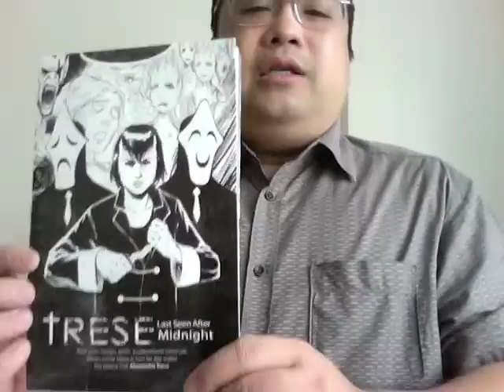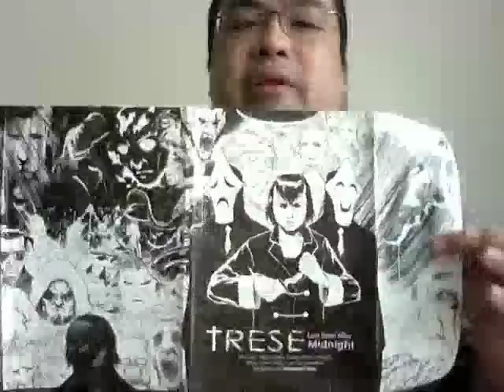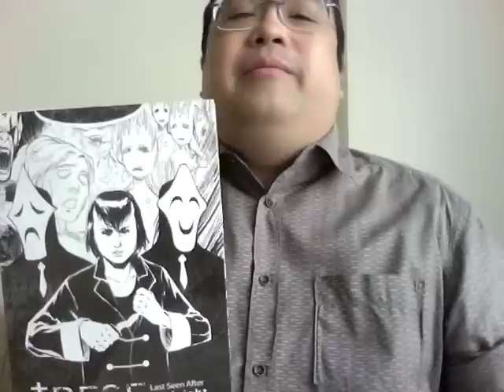Trese 4 sneak preview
TRESE: LAST SEEN AFTER MIDNIGHT
by Budjette Tan and KaJo Baldisimo
Winners of the Philippine National Book Award for Best Graphic Literature

TRESE Book 4 will be exclusive available in all branches of National Bookstore, Powerbooks, and Bestsellers until the end of the year.

BOOK LAUNCH :
October 8, 2011, 5pm at Bestsellers bookstore, Robinsons Galleria

Foul play. Magic spells. Supernatural criminals.
When crime takes a turn for the weird, the police call Alexandra Trese.

This graphic novel contains the following cases:

CADENA DE AMOR
In a neglected area of Luneta Park, where the grass grows untended, a man is found strangled by vines; which have started to grow outwards, killing anyone that gets in its path.

A PRIVATE COLLECTION
A manananggal has been found, tortured and murdered. The Manananggal Clan declares war on the Aswang Clan. Trese must find the real murderer before more blood is shed, before Manila gets in the crossfire of a supernatural gang war.

WANTED: BEDSPACER
A strange illness has affected the students living along Katipunan Avenue. The doctors are clueless on what's driving these people mad with despair. Can Trese trace the source of this growing paranormal epidemic?

FIGHT OF THE YEAR
Once a year, in General Santos City, the demons and creatures of the underworld converge to watch a most awaited event, where the country's greatest boxer fights for his very soul.